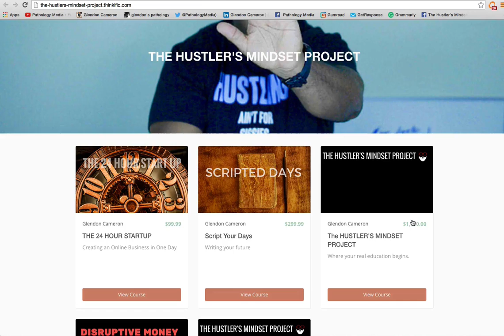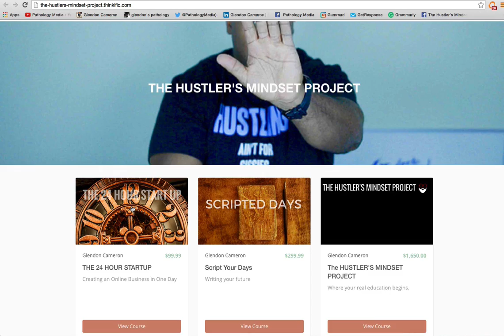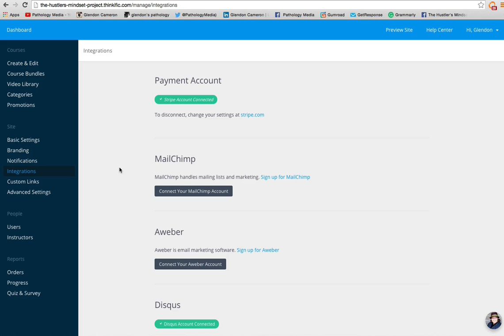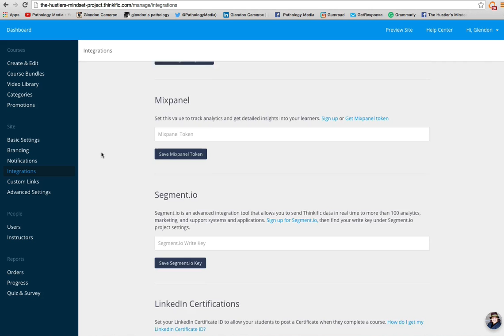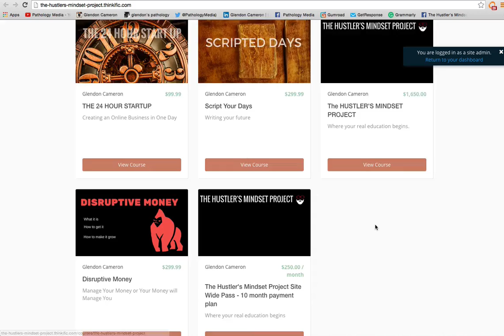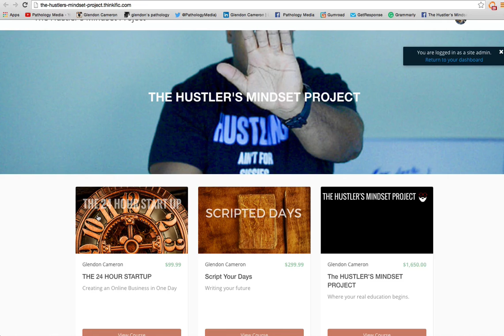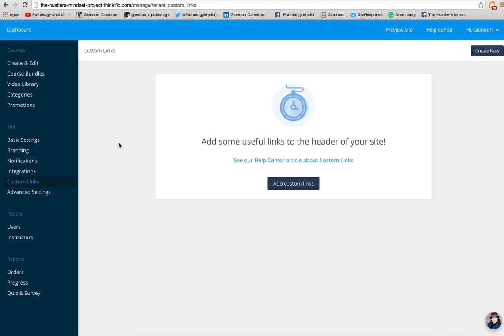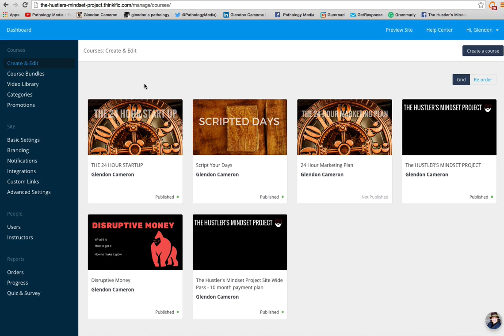The Hustler's Mindset Project - The New Site